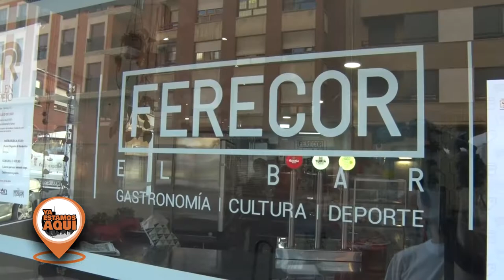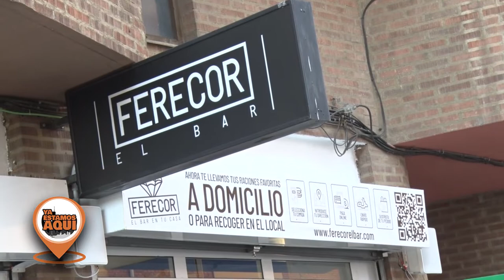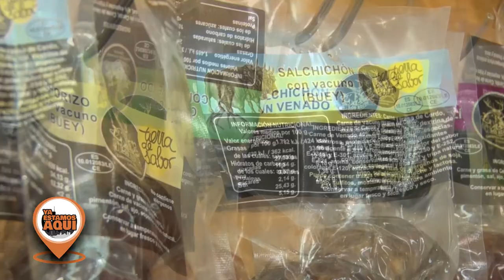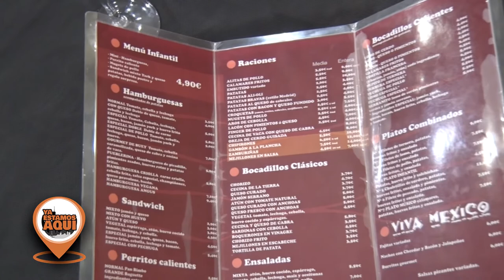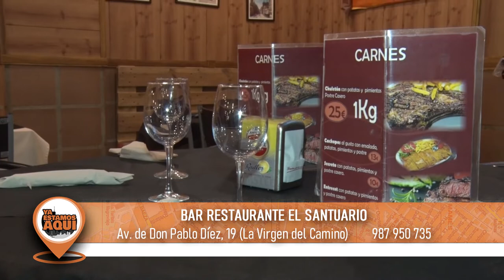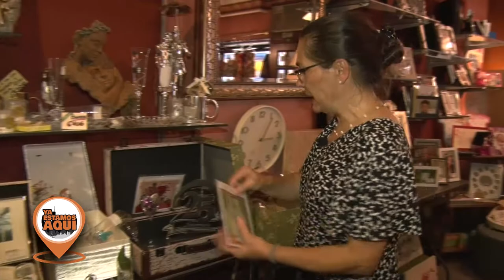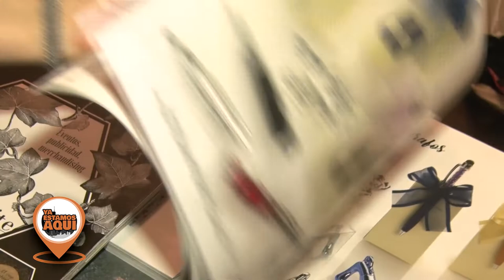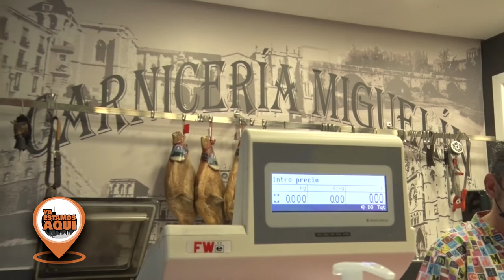YA ESTAMOS AQUÍ - P 2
Arrancamos nuestra presencia con el despacho jurídico de Posado Lex. Alauto nos acompaña una vez mas y empezamos nuestro recorrido por los diferentes establecimientos. Ferecor el Bar, La Cilla de Feito y sus magníficos productos, el Restaurante Santuario, punto de referencia en La Virgen del Camino, Macoya y su oferta de regalos imprescindibles y la carnicería de Miguelín y su eterna sonrisa. Seguimos paseando y comprando por nuestro León.